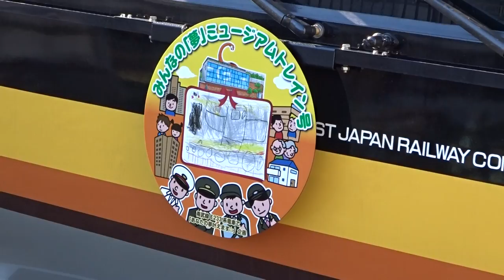JRE233系横ナハN12編成＠津田山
新鋭のE233系です。
この編成は、竣工から1週間が経っていなかったので、新品のにおいがします。
また、この日が営業運転開始日でした。

Shooting Date:January,18th,2015 year